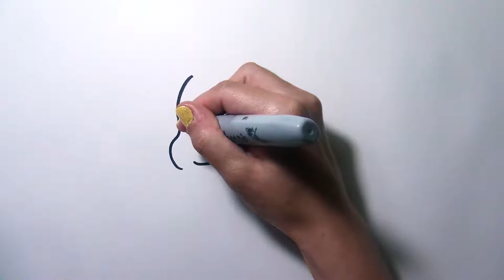DRAW and COLOR PIKACHU Eating a Pizza! POKEMON! Colored Pencils and Sharpie! Color Fun for All Ages!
Art time with drawing and coloring Pikacu, the mascot of Pokemon! This little yellow pokemonl is so fun to draw! Will you try to draw with me? This time we used color pencils and sharpies for our coloring and drawing!